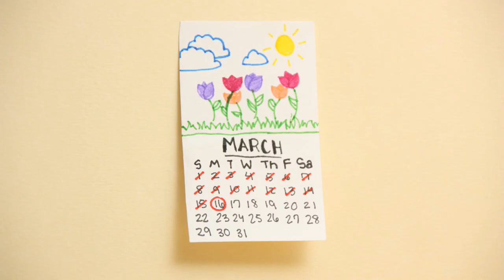The Sullivans in Pandemic City - Ep.1 - "Gam-Gam"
The Sullivans are living in the same world we are, where Covid-19 is scaring everyone, and even though they know they probably shouldn't visit Gam-Gam, she has something they really need.

Gam-Gam is the first episode of a new stop motion series written, directed, voiced and everything else (almost) by one recently much-less-employed copywriter. The plan is to create more and post them every couple of weeks. I hope you enjoy it! And stay healthy, friends!

How it was done:
Actors: A box of 1974 (!) Playmobil toys from my garage
Camera: Canon Rebel XSi
Microphone: Blue Yeti